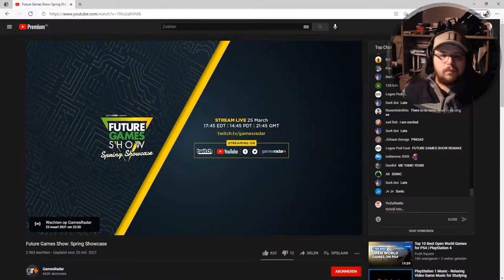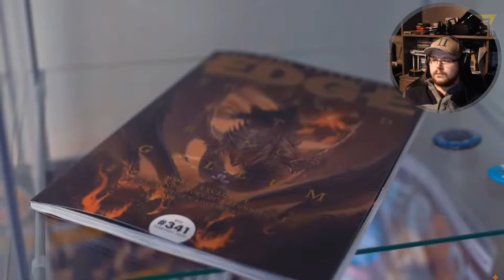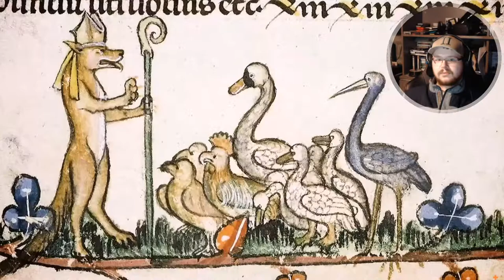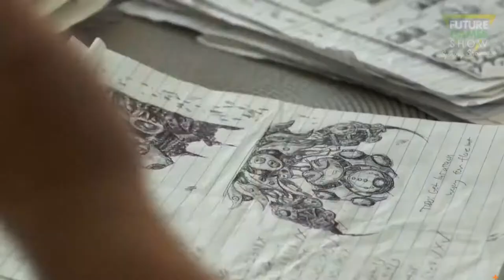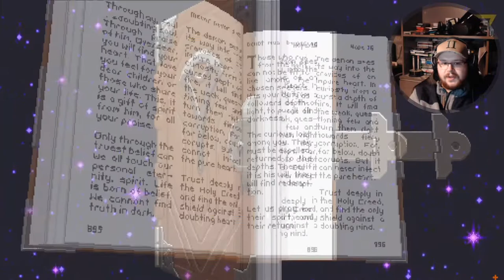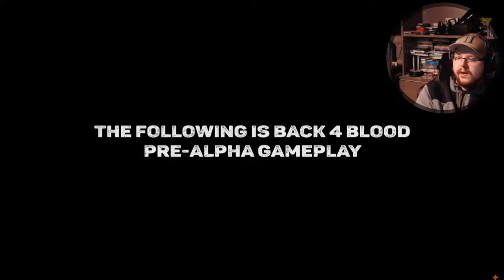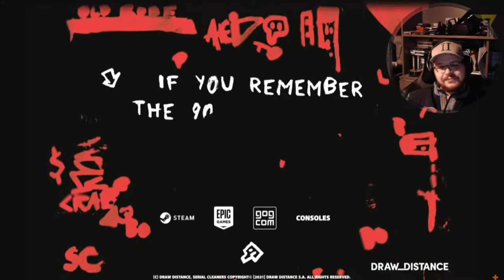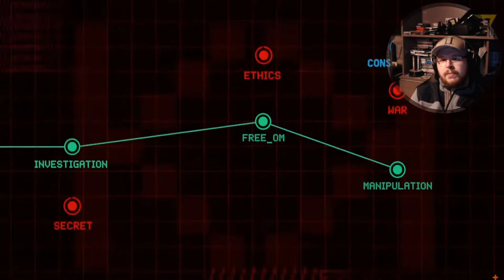Future Games Show: Spring Showcase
The Future Games Show will be back on March 25 for a special spring showcase, featuring 40 games from more than 30 different publishers and developers, including SEGA, Team 17, Frontier, Warner Bros. and EA.